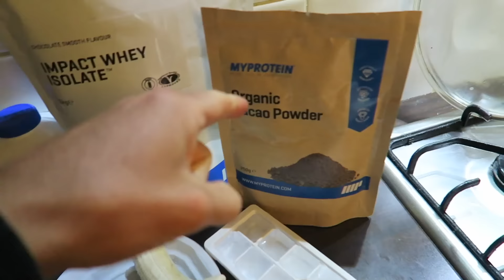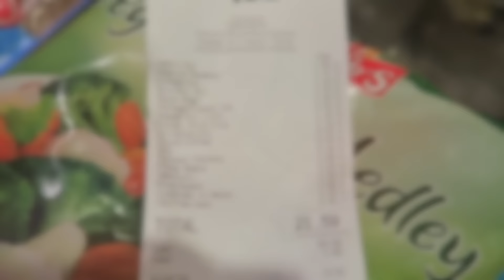YouTube House, New Gym, Chest And Back